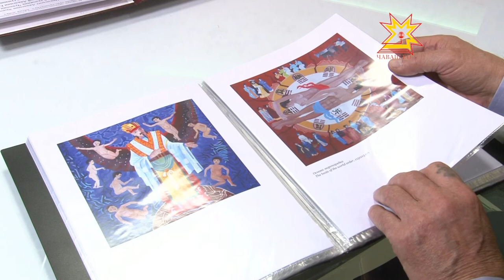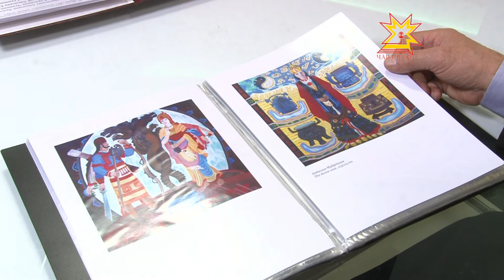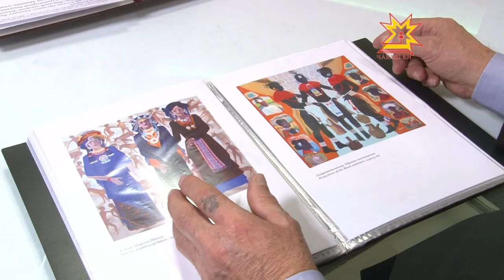По существу. Выпуск 07.10.2013